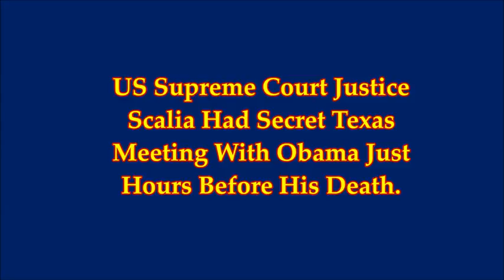US Justice Scalia Had Secret Texas Meeting With Obama Hours Before His Death